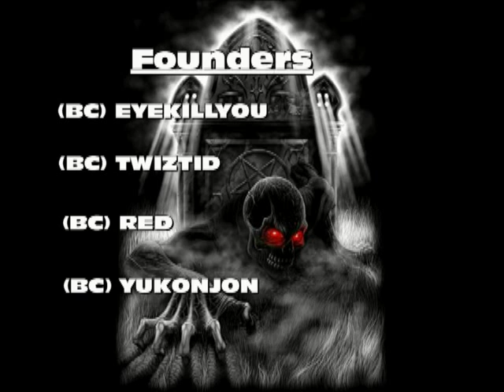Array 42-3 Snipe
Array 42-3 Sniper Match, Dogs x2, (BC) EYEKlLLYOU, (BC) Suck It, (BC) Xerox, (BC) Deadman